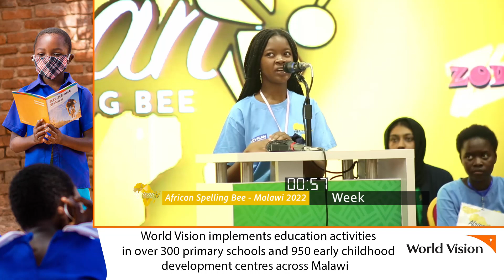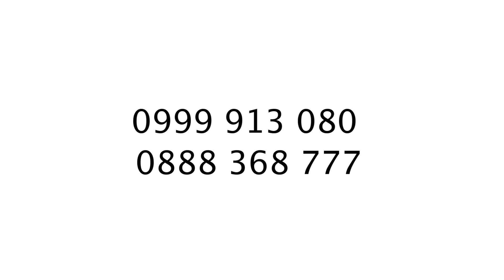African Spelling Bee e speed rounds Malawi 2022